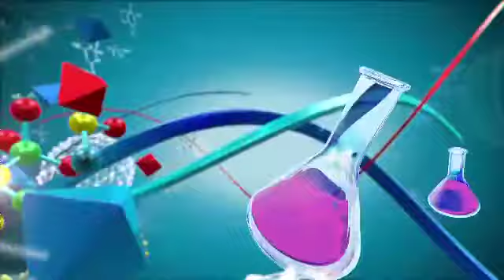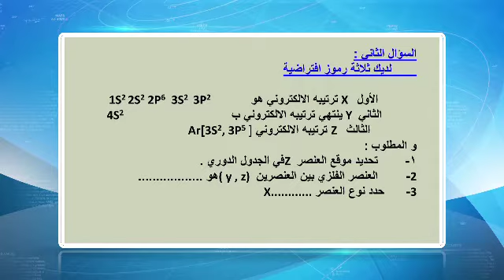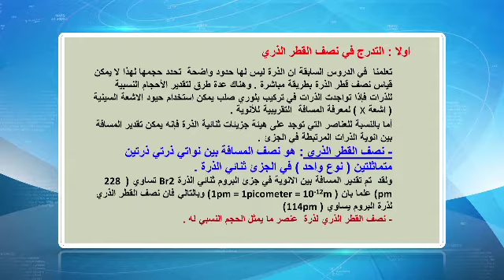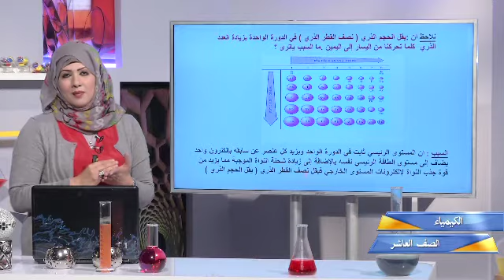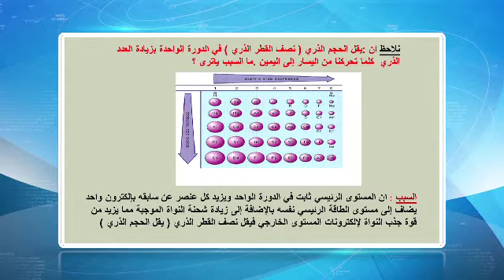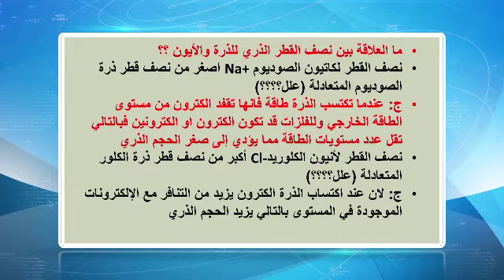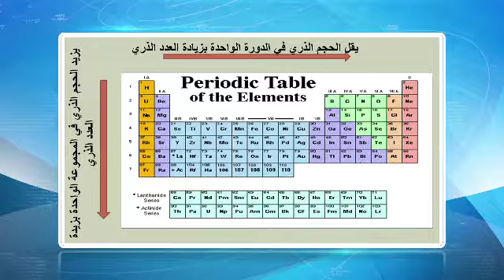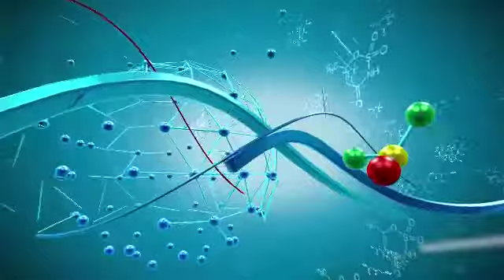قناة التربوية الكويتية || الصف العاشر - مادة الكيمياء - الحلقة الخامسة